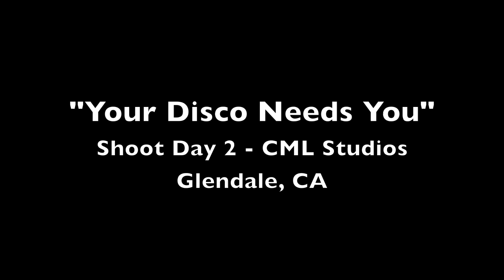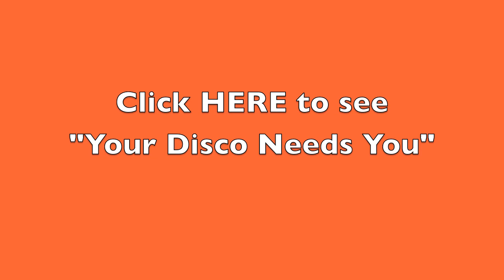Behind the Scenes: Ryan Yezak's "Your Disco Needs You"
Honored to be part of Ryan's latest music video production; the message is powerful but the snacks on set left a lot to be desired.